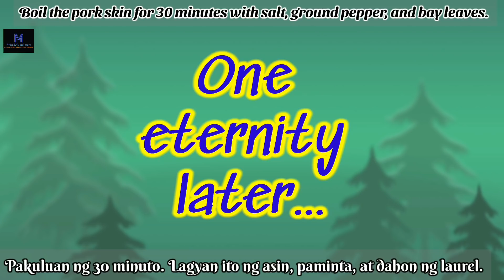Chicharon Baboy | No Need to Sun-dry | Filipino Favorites | #39 @ MIcaKEs and more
Hello everyone. Finally, another video’s up and running. Please catch it here. I believe you wouldn’t want to be left behind, would you? God bless 🙏🏻😇.

Watch till the end then only you’ll comprehend. Enjoy and God bless you! 💙🙏🏻😇

Ingredients:
2kg pork skin, washed thoroughly
2 liters water
1 tablespoon salt
1 tablespoon ground pepper
7-10 pieces bay leaves

1 tablespoon salt
1 tablespoon ground pepper
2 tablespoons garlic powder
2 tablespoons seasoning